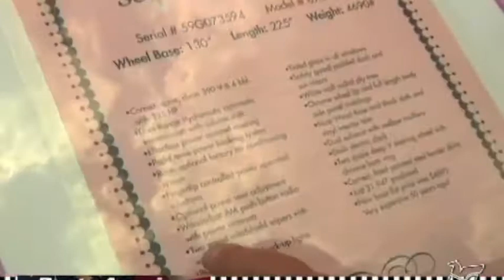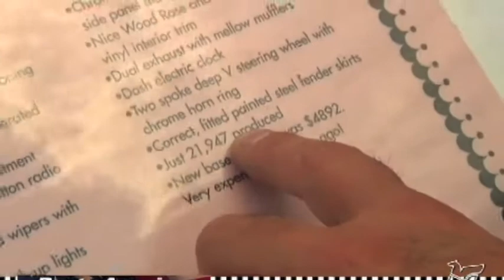Ruote Americane : 1959 Cadillac Hard Top Coupè... un sogno ad occhi aperti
1959 Cadillac Hard Top Coupè... guardare questo video sarà come sognare per 12 minuti ad occhi aperti. Spero che questa Caddy del '59 passi a voi le stesse emozioni che passa a me quando la vedo.. Posseduta da Julie Carpenter (Mitica Anti-Marylin), ora si trova in sede  V A L L I a Lissone. Disponibile per vendita e/o noleggio, chiamaci per info..
1
Mi raccomando non ti perdere il video :)

Ciao
Mauro Valli